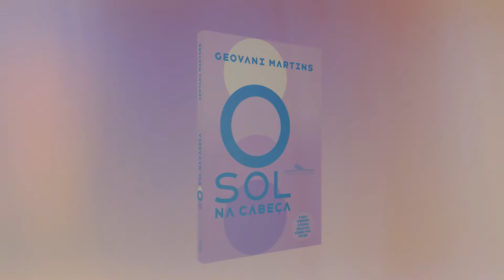"O sol na cabeça": Geovani Martins fala sobre livros marcantes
Saiba quais foram os livros mais marcantes lidos por Geovani Martins, autor de "O sol na cabeça", durante sua adolescência.